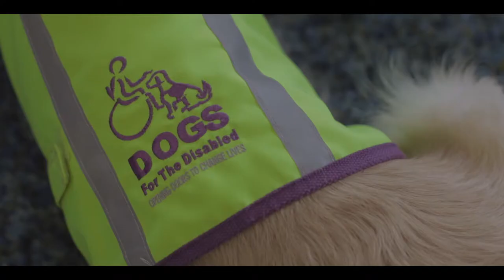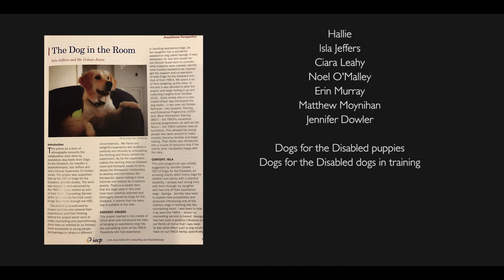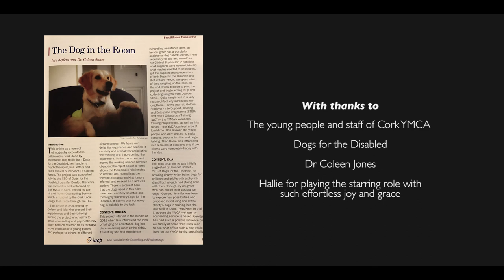The Dog In The Room ~ Short Documentary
Using assistance dogs to improve the lives of young people at Cork YMCA

Hallie is an integral part of an exciting new pilot partnership between Cork YMCA and Dogs for the Disabled.
"Assistance dogs are specially trained to assist physically disabled children and adults to carry out a range of practical tasks in order to achieve greater independence.
Every dog is trained to help with simple everyday tasks such as opening/closing doors, picking up dropped items, emptying the washing machine, sending for help or even helping a child with severe walking difficulties to walk with greater ease and balance. Each dog is trained to cater for the needs of the specific client to enable them to live life with greater independence.